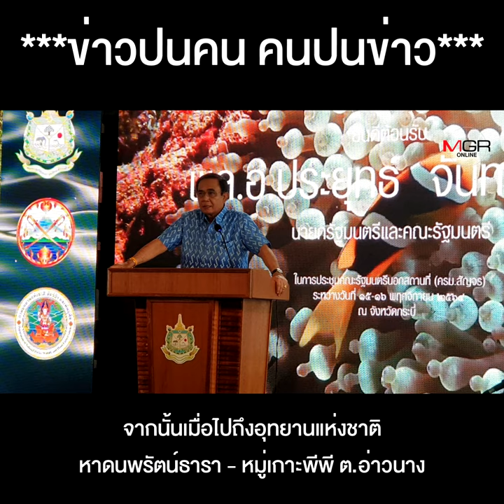นายกฯตู่ สวมเสื้อสดใส โพสต์ท่าชิคๆ โปรโมตท่องเที่ยวทะเลอันดามัน งานนี้เอาไปเต็มสิบไม่มีหัก !!